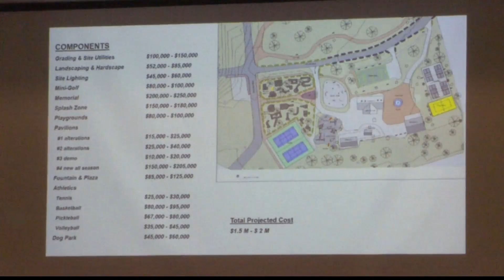Several Improvements Coming to Weirton's Marland Heights Park